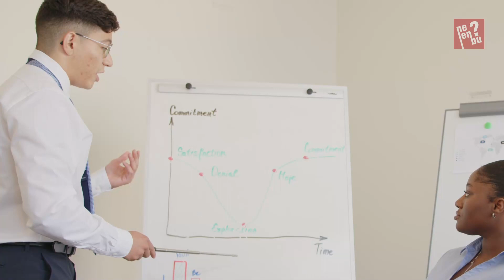Niçin Meşhur Kadın Ressam veya Besteci Yok? - İlginç Bilgiler Serisi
Merak edilen konulardan biri de Meşhur Kadın Ressam veya Besteci? - İlginç Bilgiler Serisi